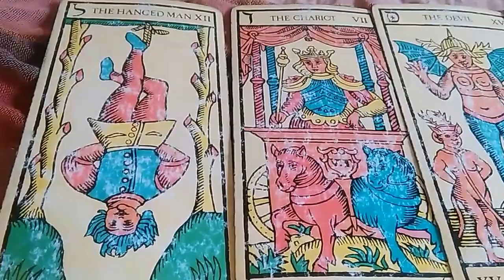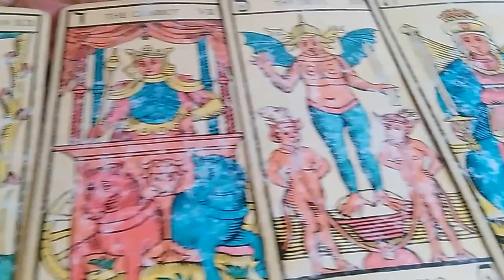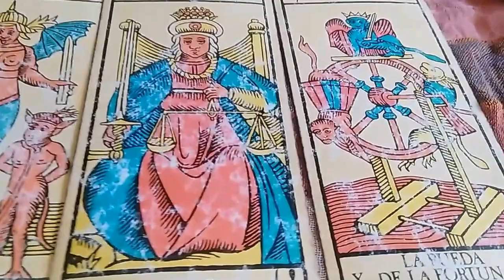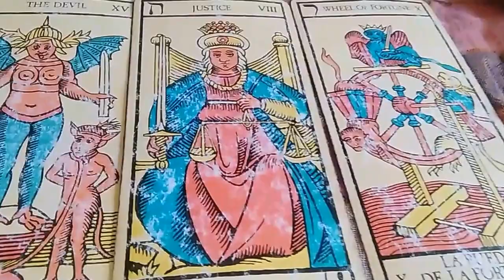Cancer semana del 1 al 9 de Julio 2017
el mes de julio lo veremos por semanas.